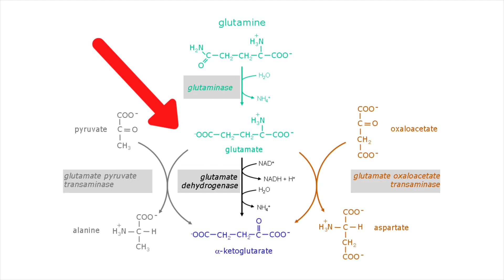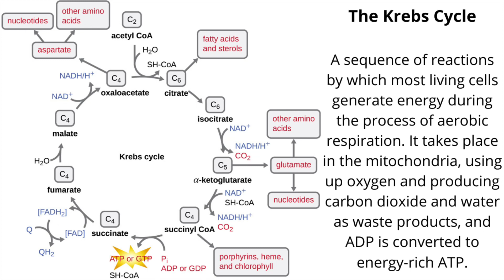Deanna Protocol treatment for ALS, Alzheimer’s and other neurodegenerative diseases.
In this video I will be talking about the Deanna Protocol and how it helps me with my ALS symptoms.

Anecdotal evidence also shows that it could help for other neurological conditions such as Alzheimer's. Before starting any treatment plan, always consult with your team of healthcare professionals.

Please comment on what you do to manage conditions such as these.